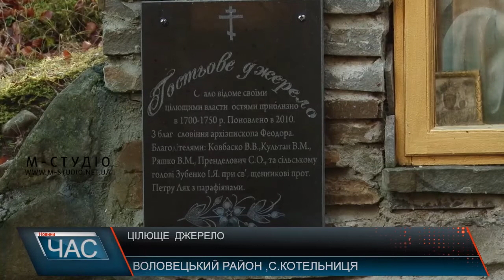Цілюще джерело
У селі Котельниця, в урочищі Бистрий на території Тишівської сільської ради, що на Воловеччині, є цілюще джерело святого Цілителя Пантелеймона. Сюди люди приходять, аби покращити зір та зменшити біль у суглобах. За словами Тишівського сільського голови Ігоря Зубенка, існує навіть переказ, що сюди лікуватися приходив сам імператор Австро-Угорщини Франц Йосиф.